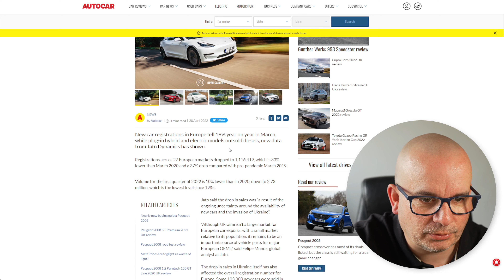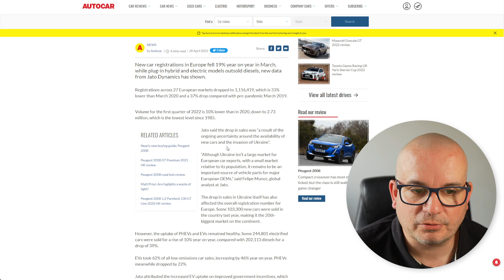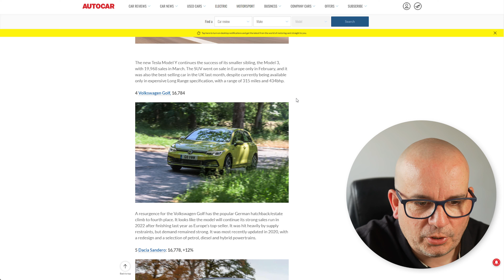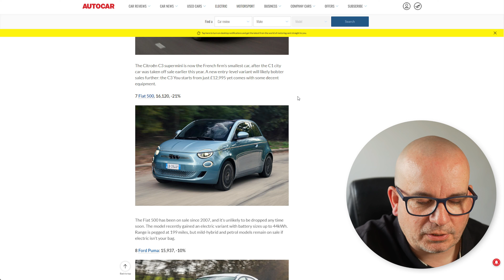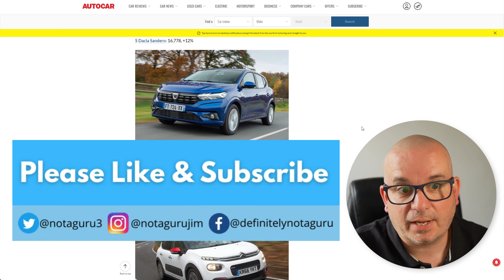Best Selling Cars in Europe...2022 So Far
Biggest Selling Cars in Europe | 2022 so far

Just a short one today, look at this article from Autocar on what are Europe's best-selling cars so far this year and at just how much car sales have been affected by the car industry supply chain issues (particularly those dreaded semiconductor shortgages).

Get access to over 5000 magazines and newspapers digitally each month with Readly, including Evo, Autocar, What Car?, Top Gear and many more – use our link for a completely free no obligation trial.

This channel tries to deliver honest advice for real people.  Remember that I am not a financial advisor or car finance professional and am therefore not qualified to give any kind of financial advice, views shown here are purely my own but you must make your own financial decisions.  Always seek professional advice before entering a finance arrangement of any kind and seriously consider your financial position and the long-term affordability of any deal that you may enter into.